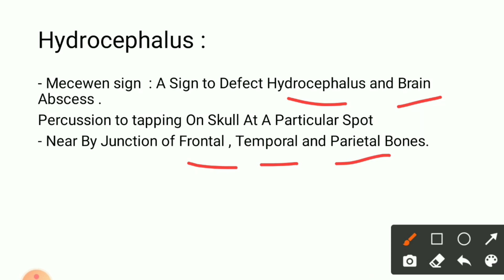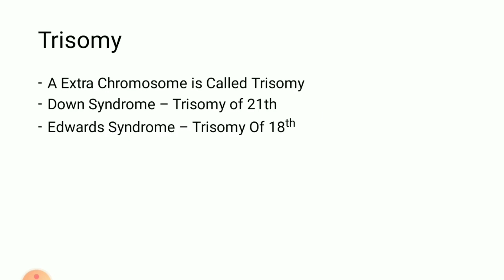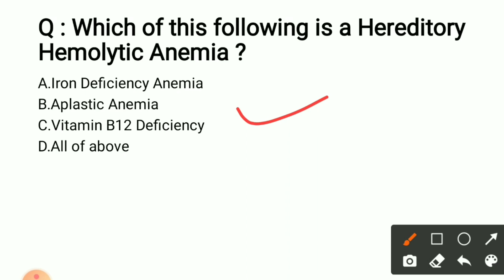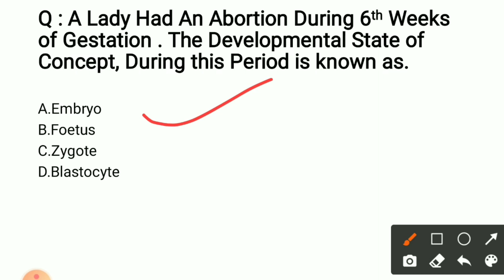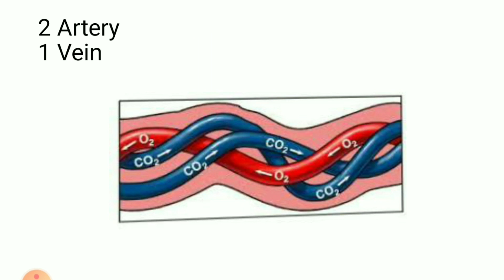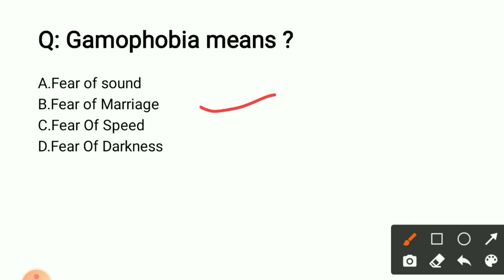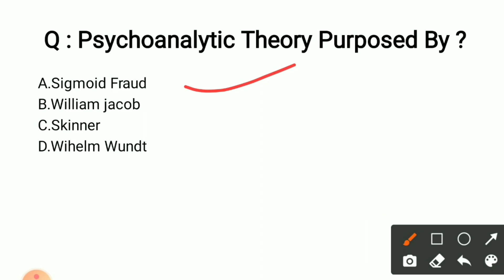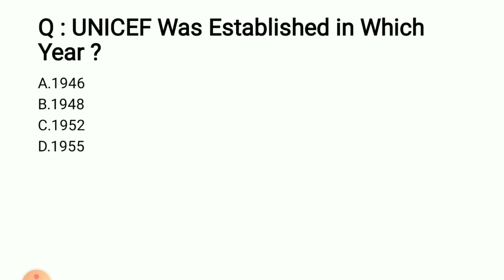Gujarat State Staff Nurse Questions || Previous Year Exam Question || Important For All Nursing Exam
For Gujarat State Staff Nurse Vacancy 2021
and  Helpful For Staff Nurse Preparation
●  Useful In All State Staff Nurse Preparation
● For All Nursing Competitie Exam

Join And Follow in Instagram , Facebook And Telegram